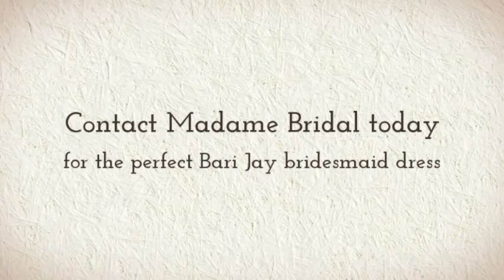Bari Jay 678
Bari Jay Bridesmaid dresses offers one of the widest selections of styles, colors and fabrics to compliment your wedding and bridal gown.  Visit Madame Bridal today to find the perfect bridesmaid dress for your special occasion.